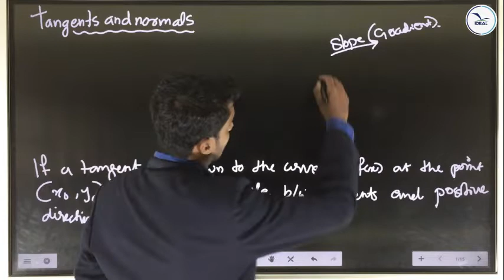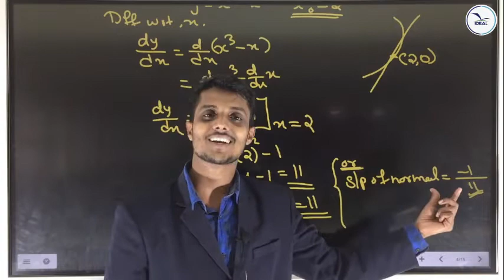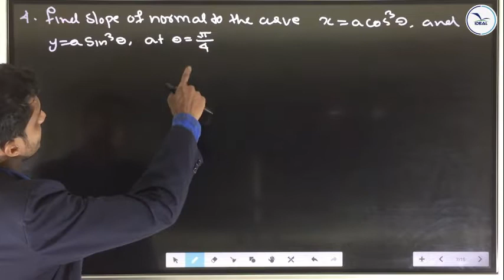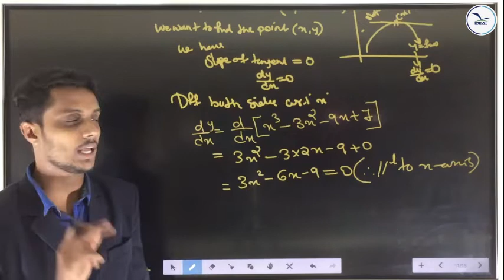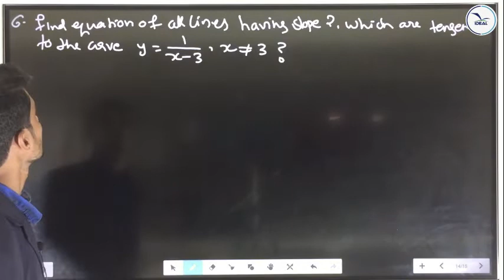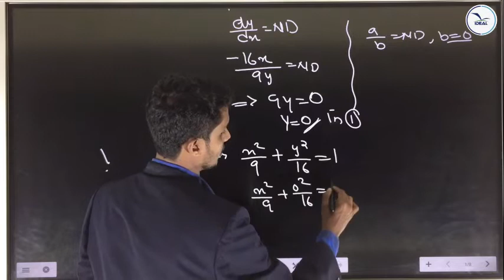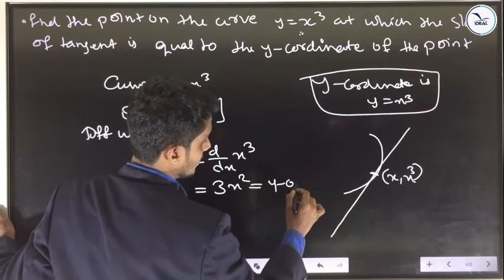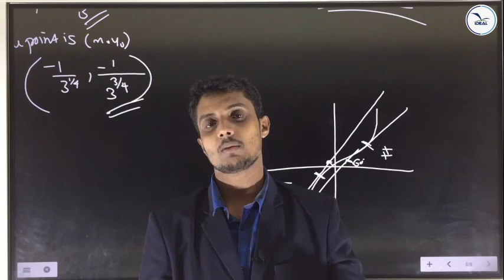PLUS TWO MATHEMATICS - APPLICATIONS OF DERIVATIVES - PART 2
Class By Akbarsha M K